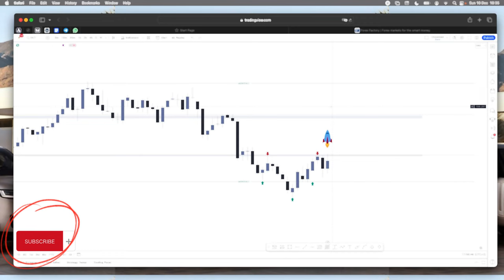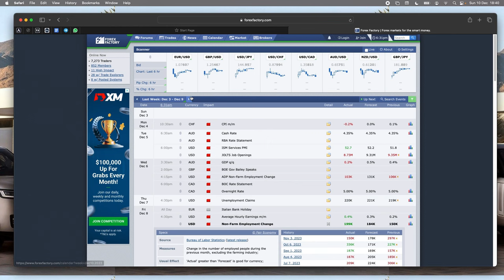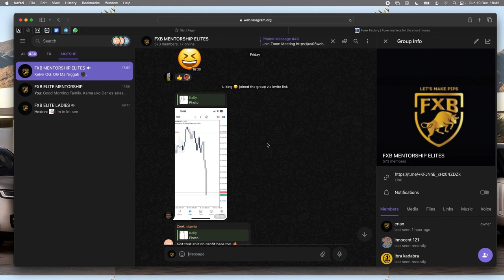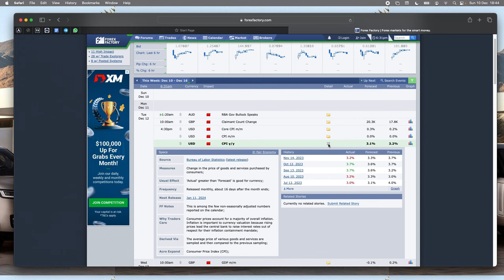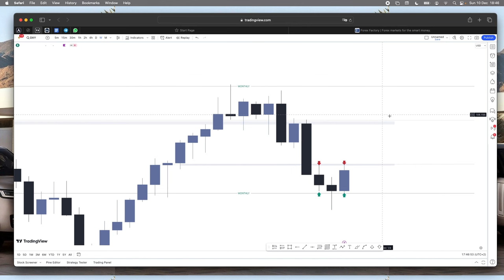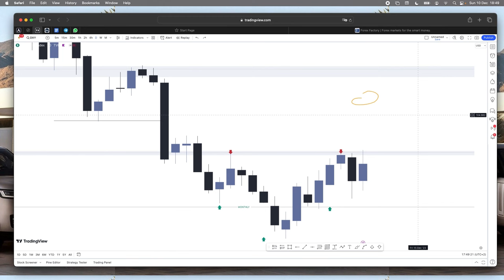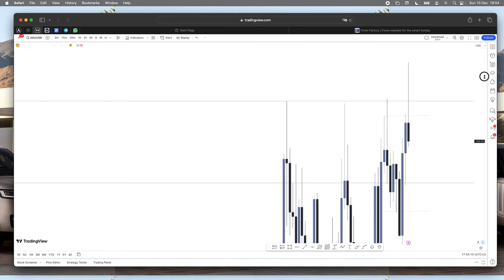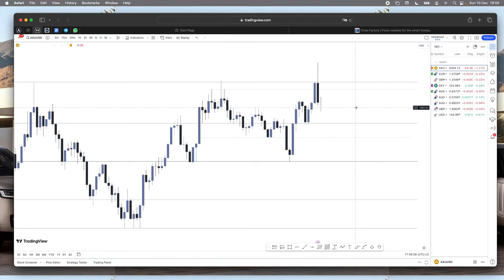Forex| Technical analysis and Fundamental analysis on DXY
BE SURE TO LIKE AND SUBSCRIBE TO OUR CHANNEL BY LIKING OUR VIDEOS, YOUTUBE SUGGESTS IT TO MORE PEOPLE AND BY SO DOING WE ARE ABLE TO EMPOWER MORE PEOPLE AND ALSO GROW OUR COMMUNITY.